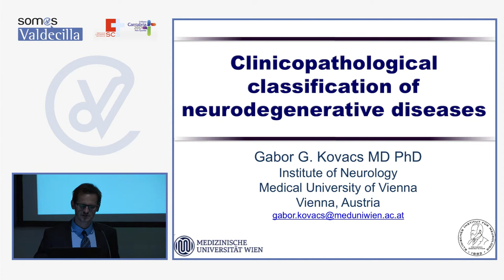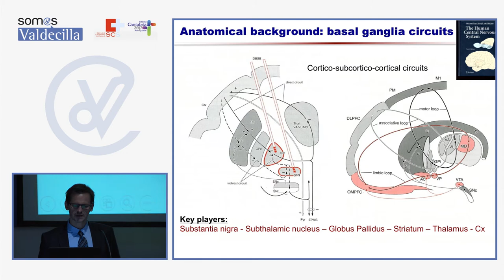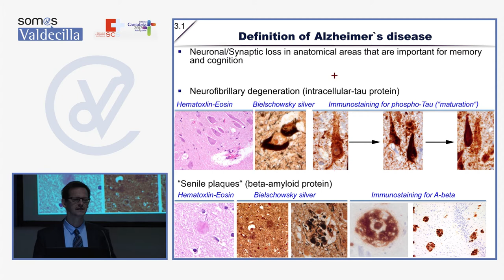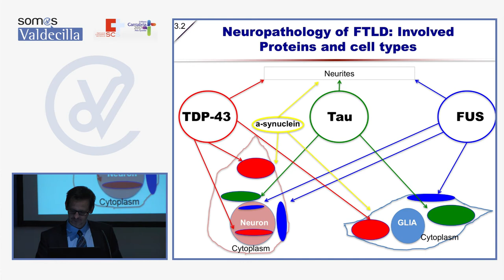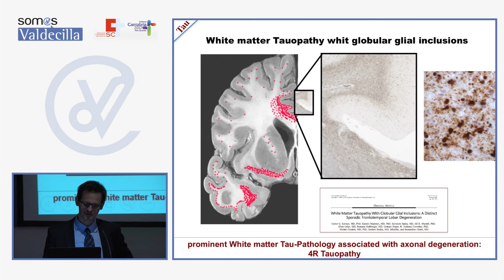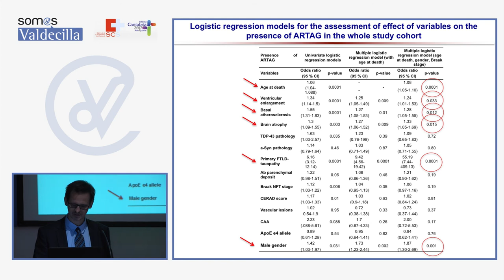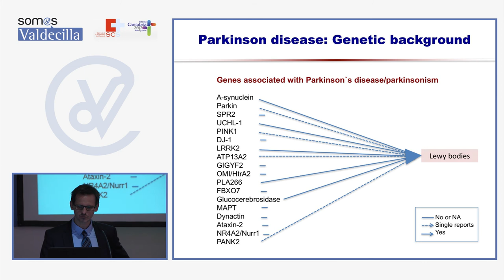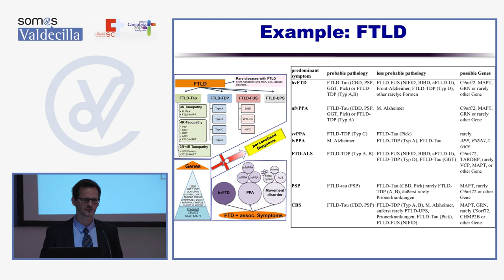Clinicopathological classification of neurodegenerative diseases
Gabor G. Kovacs MD PhD
Institute of Neurology
Medical University of Vienna
Vienna, Austria